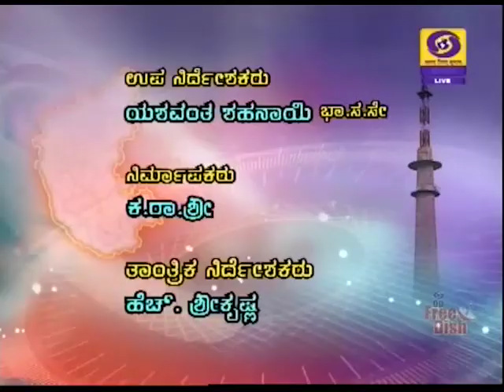DD CHANDANA NEWS. 31.03.19. 11 AM